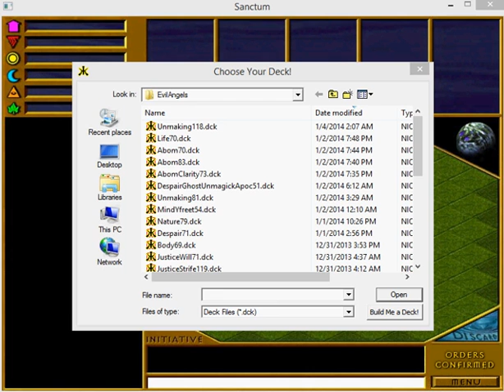Sanctum Mind (evilAngels) v. Unmaking (Rabiddemon) 01/04/2014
Here is a game of the collectible card game Sanctum. Mind (evilAngels) v. Unmaking (Rabiddemon).